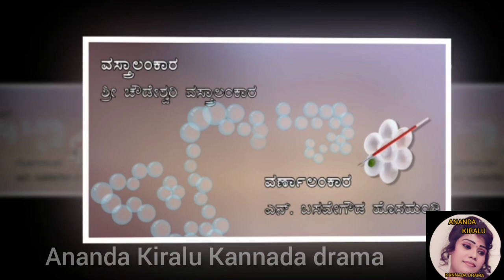19-12-2021ರಂದು ಮೈಸೂರಿನ ಟೌನ್ ಹಾಲ್ ನಲ್ಲಿ ನಡೆಯುವ ರತ್ನ ಮಾಂಗಲ್ಯ ನಾಟಕದ ಟ್ರೇಲರ್,Drama Trailer